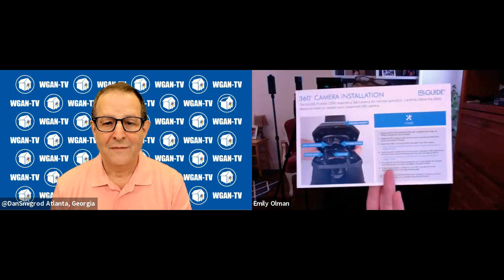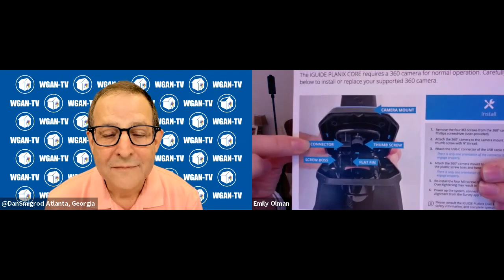WGAN TV | iGUIDE PLANIX Camera Kit vs. Matterport Pro2 Camera Video with Dan Smigrod & Emily Olman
Hey guys! On June 3rd 2021 I sat down with Dan Smigrod, Founder of the We Get Around Network...we are old pals from the early days of using and being excited about the Matterport system and 360° photography for real estate. Also, Dan runs the We Get Around Network forum which is the best place to hear from real photographers about their opinions on things affecting our industry and a great community for getting discounts & benefits from being a member.

In this video you'll hear us go over a lot of the questions you may be asking as a long-time or even new Matterport/iGuide user. As y'all know, I am NEW to iGuide & their platform, but I'm taking you along for the journey and am looking forward to sharing more insights with you as we deep-dive into these early experiences with my Planix Core system...

That said, I just got a referral code from Planitar, the makers of iGuide, so if you ever end up getting one, you can use the code HOPSCOTCH at checkout to get some free iGuide tours with purchase. And be sure to check out the We Get around Network that Dan runs!